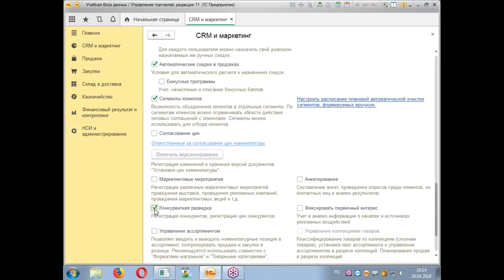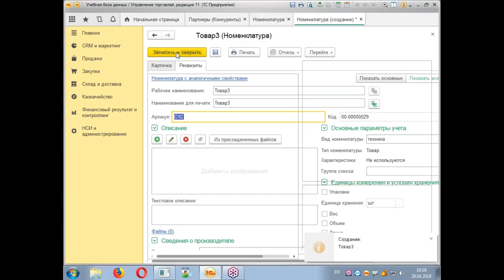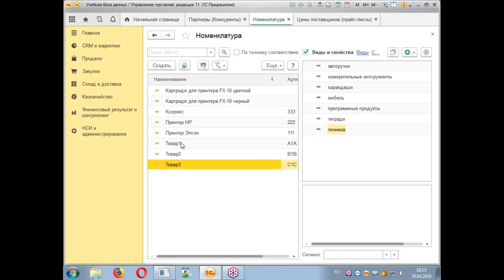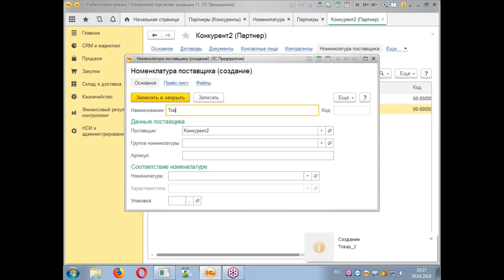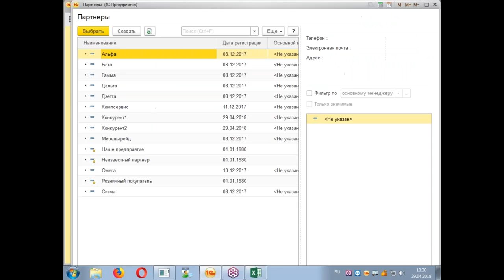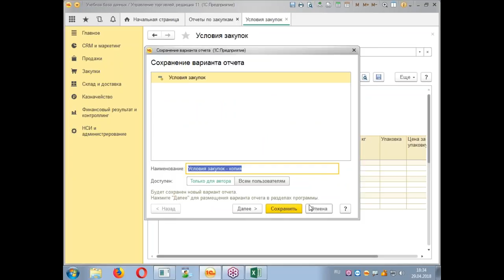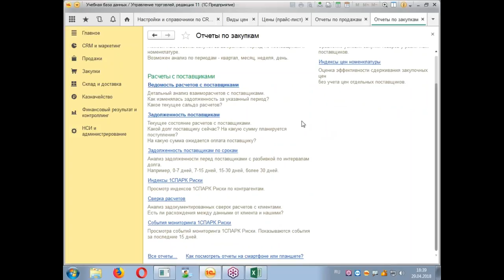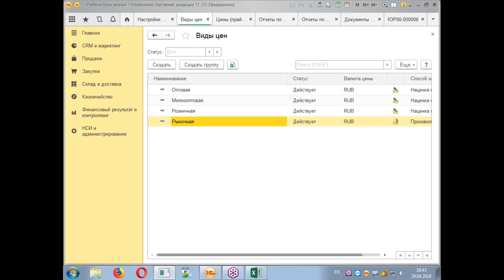Коммерческая разведка с помощью 1С Управление торговлей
Функционал 1С:Управление торговлей позволяет сотруднику кампании осуществлять функции маркетолога:
- отследить цены конкурентов,
- рассчитать анализ маркетингового воздействия,
- проводить анкетирование.

На бесплатном уроке учебного центра "Специалист" при МГТУ имени Баумана будут рассмотрены возможности 1С Управление торговлей, связанные с автоматизированным вводом внешних данных: прайс-листов поставщиков и конкурентов, доступных на их сайтах.

На наглядных примерах вы узнаете, как отследить подобные изменения и завязать типовое ценообразование вашей кампании на подгружаемые извне прайс-листы.

Научитесь профессионально работать с 1С в крупнейшем авторизованном учебном центре 1С (ЦСО) в России.